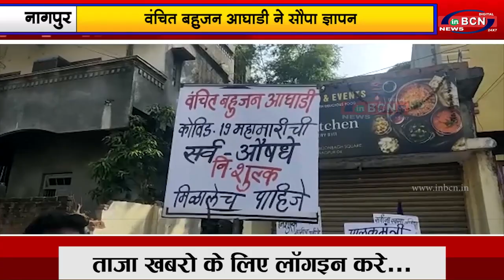वंचित बहुजन आघाडी ने सौपा ज्ञापन...|INBCN NEWS